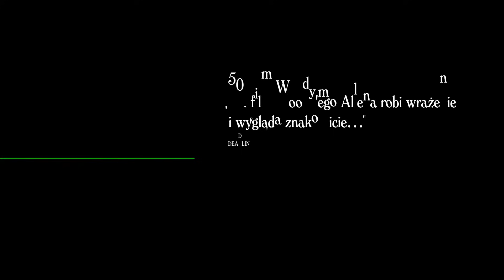NIEWIERNI W PARYŻU | Oficjalny zwiastun | Kino Świat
Prezentujemy zwiastun 50-tego filmu Woody’ego Allena „Niewierni w Paryżu”!

Twórca nagrodzonych Oscarami® filmów: „O północy w Paryżu”, „Vicky Cristina Barcelona”, „Annie Hall”, „W deszczowy dzień w Nowym Jorku” i „Śmietanka towarzyska”, Woody Allen, wraca do Europy, gdzie jeszcze raz zabierze widzów do najromantyczniejszego miasta świata!

Tylko w kinach od 17 listopada

Oto 50-ty film w dorobku reżysera i scenarzysty – Woody’ego Allena, twórcy nagrodzonych Oscarami®: „O północy w Paryżu”, „Vicky Cristina Barcelona”, „Annie Hall” czy niedawnych hitów „W deszczowy dzień w Nowym Jorku” i „Śmietanka towarzyska”. Twórca po raz trzeci w swojej karierze powraca na ulice francuskiej stolicy, aby opowiedzieć przewrotną i pełną ekscytującego napięcia historię pewnego romansu.

Fanny (Lou de Laâge) i Jean (Melvil Poupaud) sprawiają wrażenie idealnego małżeństwa – oboje mają sukcesy zawodowe, mieszkają w przepięknym apartamencie w ekskluzywnej dzielnicy Paryża i wydaje się, że są w sobie zakochani tak samo jak byli, kiedy spotkali się po raz pierwszy. Ale kiedy Fanny przypadkowo wpada na Alaina (Niels Schneider), byłego kolegę z liceum, zwala ją z nóg. Wkrótce spotykają się ponownie i stają się sobie coraz bliżsi...